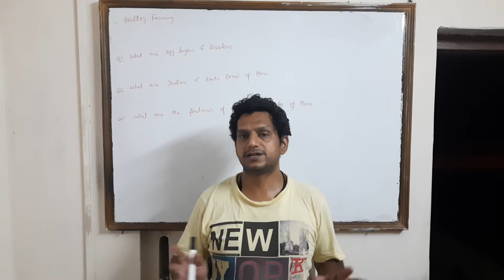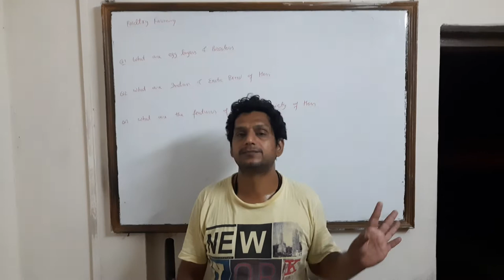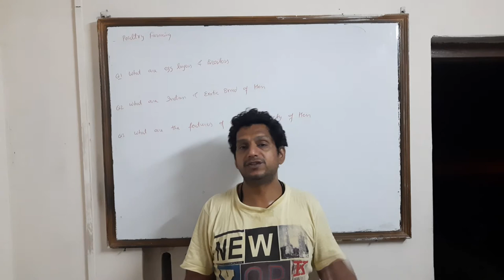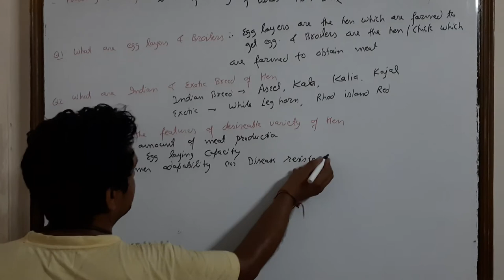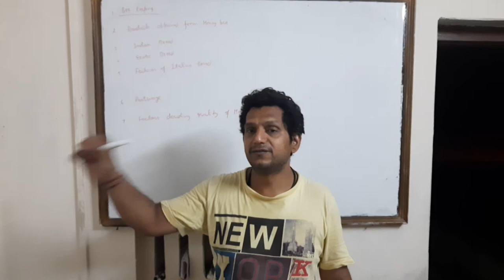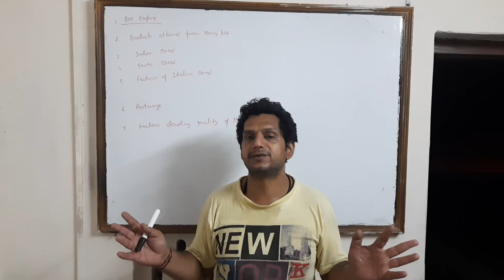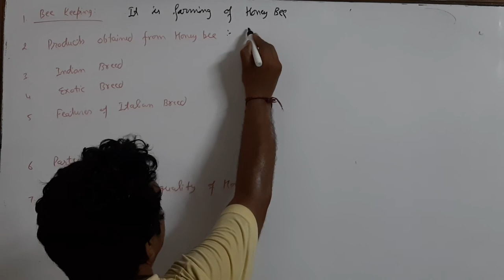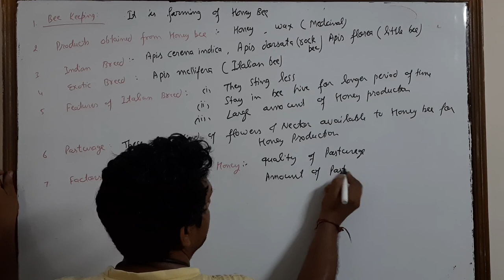Poultry farming and bee keeping